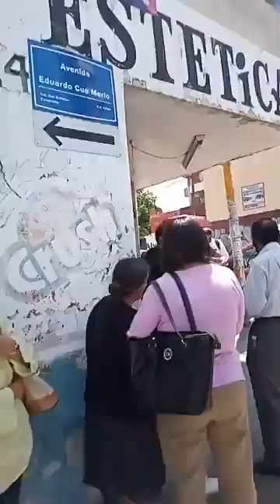Segunda Jornada de Vacunación para la aplicación de la segunda dosis de la vacuna contra la covid-19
Hospital de Especialidades ISSSTEP en la Colonia San Baltazar Campeche.